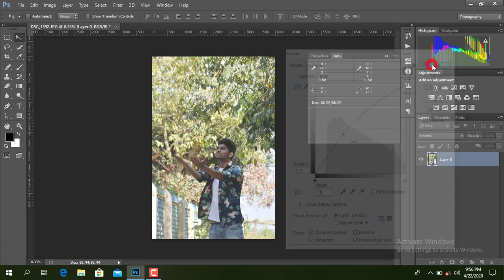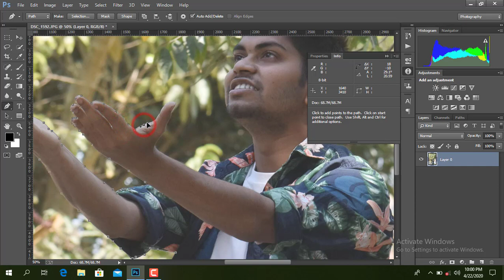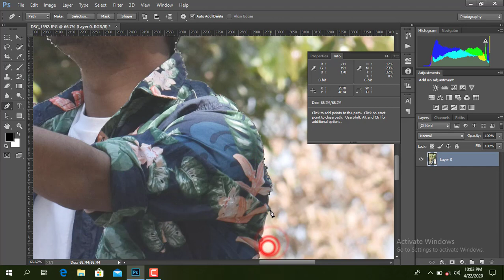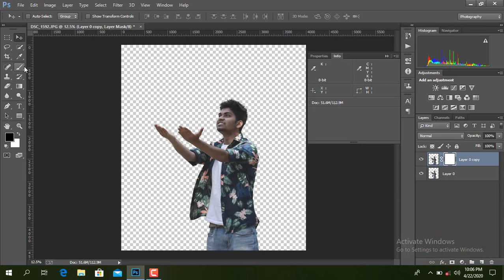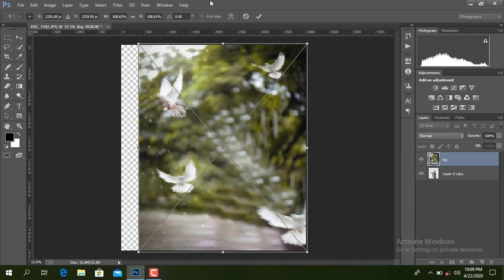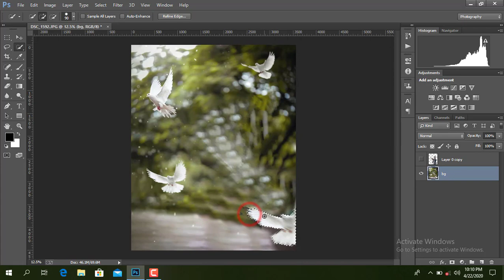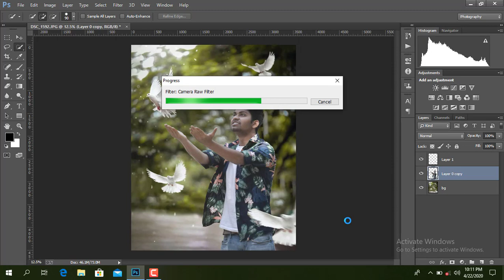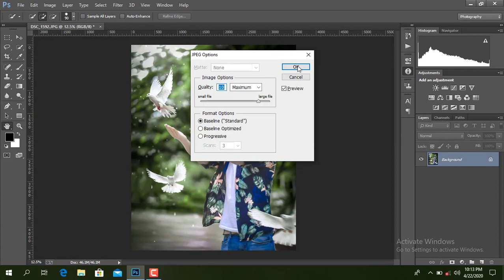Tapash Editz special photoshop manipulation tutorial - creative photoshop manipulation tutorial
Tapash Editz special photoshop manipulation tutorial - creative photoshop manipulation tutorial. watch this video. if you face any problem then please comment it. i will try to solve it. please subscribe my channel for any kinds of photo editing tutorial.

Do you need any kinds of photo editing??